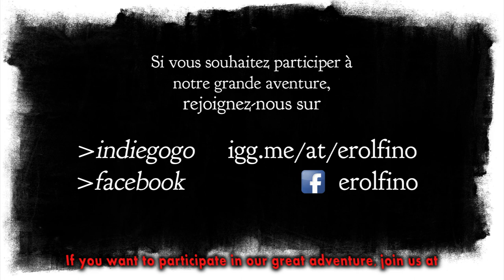Erolfino et le trésor de Gotland - Trailer with English Subtitles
Erolfino and the treasure of Gotland

A great adventure movie financed by crowdfunding. A film produced, written and directed by Sébastien Duranton for Redneck Prod.